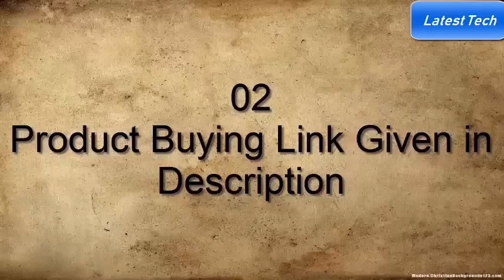Best Longines Watches 2020 | Top 5 in 2020